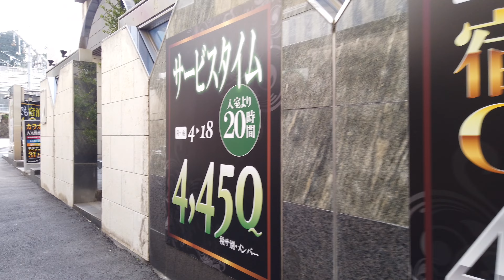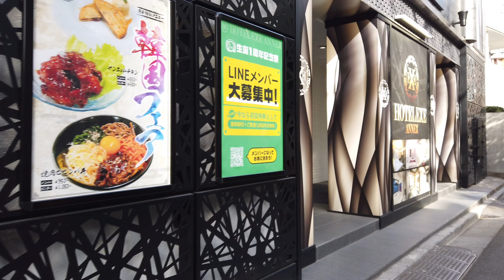４K【Tokyo💗Uguisudani 】日曜日午後の鶯谷をお散歩🚶‍♀️ Walk in Japan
日曜日午後の鶯谷をお散歩🚶‍♀️

Take a walk in Uguisudani on Sunday afternoon

일요일 오후의 우구이스다니를 산책

周日下午在莺谷散步

Fai una passeggiata a Uguisudani domenica pomeriggio

Прогуляйтесь по Угисудани в воскресенье днем

Da un paseo por Uguisudani el domingo por la tarde

顧問弁護士
弁護士法人　えそら
〒101-0045   東京都千代田区神田鍛冶町3-3-9  喜助千代田ビル7階72